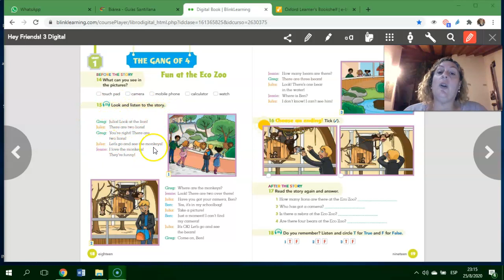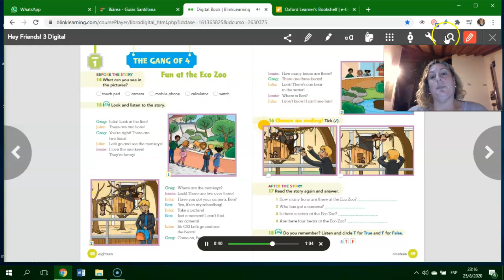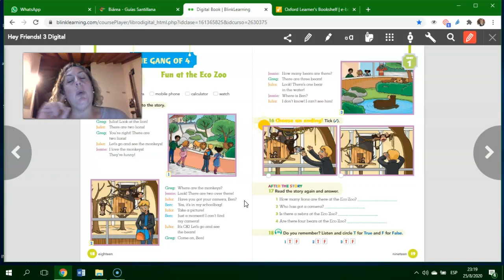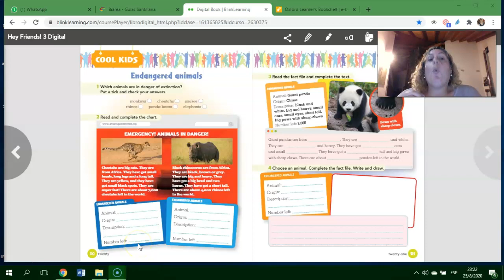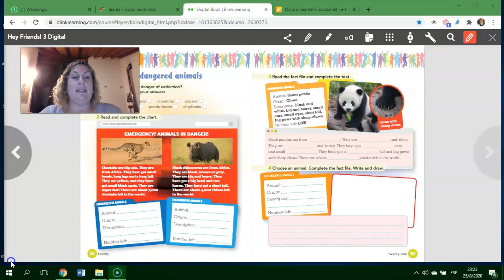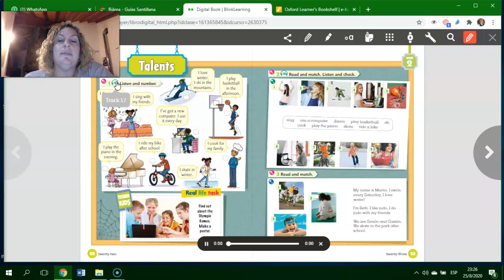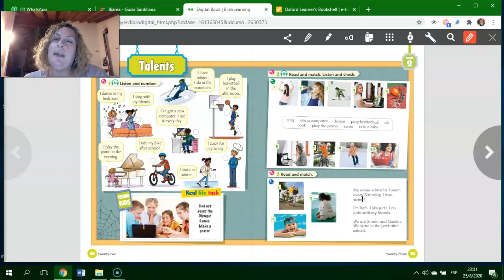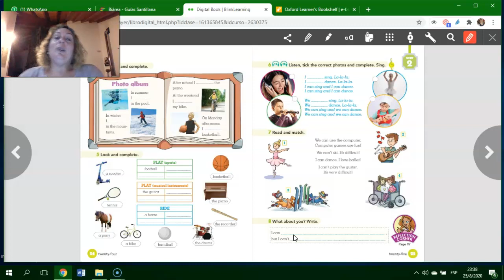Hey Friends 3 5°/8-9